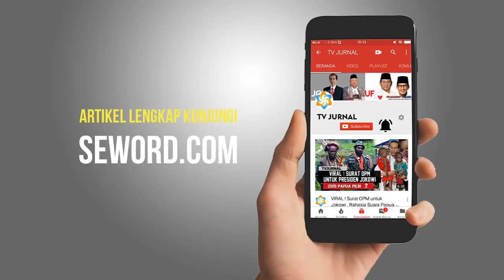LOMPATAN TEKNOLOGI YANG DIINGINKAN JOKOWI LEWAT " INDONESIA MAJU "